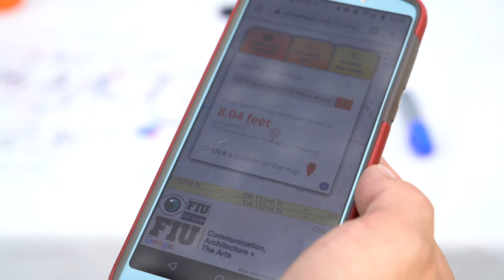Plan(T) - Xavier Cortada's participatory eco-art project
In his new, socially-charged “Plan(T)” project, Cortada is embarking on a public campaign to urge every resident across Miami-Dade County to plant a saltwater-tolerant mangrove propagule and an elevation-marked flag in their yard to symbolize and start preparing for the future of sea-level rise.